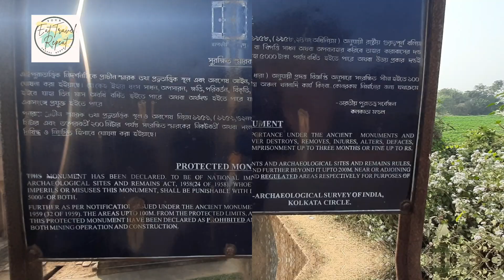Pathra | Templesof Terracotta | Midnapore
Pathra is about 18 km from Midnapore town, is an exceptional hamlet is a treasure trove for those who like to travel back in time. Pathra, on the bank of the river Kangsabati, is a village of temples.  This place is usually called as ‘Mandirmay Pathra’ (a place surrounded by Temples). Outstanding Hindu and Jain temples are also located in the village of Pathra, a few kilometres from the Midnapore town, on the banks of Kasai River. The patterns of temples reflect the culture of Jain and Buddhist sculptures. The bricks and other materials of temple prove that those are built at least two or three-hundred years ago.Hundreds of small temples dating back into antiquity are located here but many are in a state of disrepair due in part to lack of any sort of preservation, succumbing to the waters of the Kasai River, and theft of bricks by locals. One ‘Sun Temple’ was also at Pathra. 34 dilapidated temples with enriched terracotta artwork reminded the past form the deities in the temple are Krishna, Vishnu and Shiva. Of them, the Nabaratna Temple with exquisite artwork, Kachchari Mahal, Rashmancha, Dalan of Kalachand, Durgeswar Temple and Pancha Shiva Temple are worth mentioning. Various evidence of Buddhist culture has been traced in Pathra. To the opposite of Pathra on the southern bank of Kansai river is another reminder of the past- Jinsahar. The word is derived from Jain sages who lived here in the 12th century.  The temples of Jinsahar are old one and it seems that these are Jain temples which were constructed for extension of Jain religion and civilization.